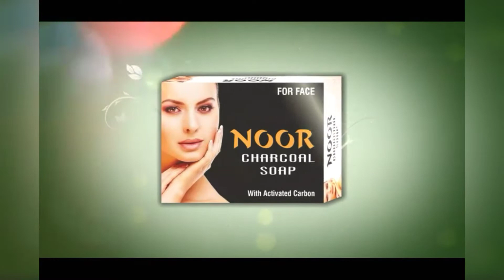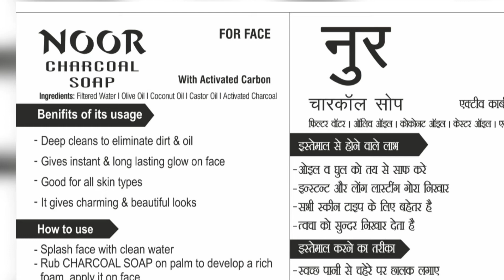गोरापन २ मिनट में । केसर गोटी और चारकोल सोप 2019# । Kesar goti or charcoal soap | Natraj shoppy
गोरापन २ मिनिट में । केसर गोटी और चारकोल सोप । Best effects